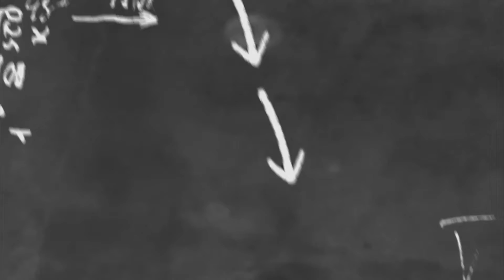Febs - Seto - brian - wyne - bryian live bareng d ig MasterChef Indonesia Season 8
Febs live bareng di ig bersama rakan - rakan
Masterchef indonesia season 8